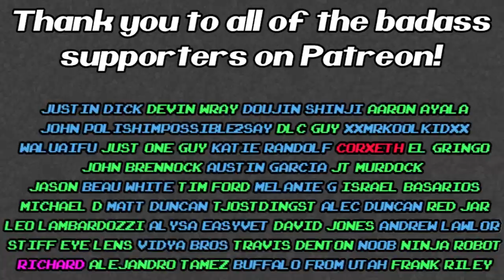Facebook Official Pokemon Games!? Pokemon Tower Battle and Pokemon Medallion Battle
The Pokemon Company recently partnered with Facebook on two new Pokemon games for the website. They don't sound too promising. The Nintendo 3ds is getting a new survival horror game on December 26th called Silver Falls 3 Down Stars that doesn't look too bad. The developer also promised 2 more Nintendo 3ds exclusive games to come in the next few months. Shigeru Miyamoto was honored in his home country and city for being a significant figure in Japan.